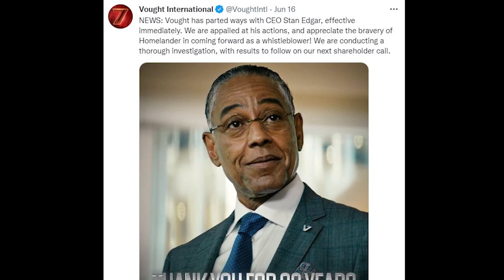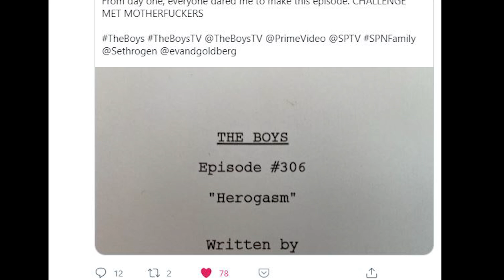The Boys Season 3 Episode 5 Breakdown, Marvel Easter Eggs and Ending Explained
The Boys Season 3 Episode 5. Jensen Ackles Soldier Boy Marvel Easter Eggs, Ending Explained, Homelander & Season 3 Episode 6 Herogasm

Covering Full The Boys Season 3 Episode 5. The Last Time to Look on This World of Lies. Jensen Ackles Soldier Boy Ending Explained. How Soldier Boy's Special Power can disable Homelander. And How Butcher will work with Stan Edgar. Butcher Powers Explained, New Compound V Powers. Marvel Avengers Movies Easter Eggs, Captain America, Justice League Easter Eggs. Stan Edgar, Vought's Grand Plan Explained. Victoria Newman Explained and Backstory Revealed. And The Boys Season 3 Episode 6 Herogasm Trailer.

Homelander vs Stan Edgar and Victoria Neuman Explained. Captain America Civil War Winter Soldier and Marvel Easter Eggs. What Really Happened to Soldier Boy Explained. Why they kept Soldier Boy captive. Hughie Powers Explained. And The Boys Season 3 Episode 5 Trailer.

The Boys Season 3 Episode Schedule and Details and new Storyline. Victoria Newman Secret Superhero and Ryan Superboy References. Homelander Stormfront Future, Dark Justice League new characters. Injustice Superman Comparisons and The Boys Season 3 Jensen Ackles Announcement with Captain America Avengers Easter Eggs. There are a billion easter eggs and references.

There will be more Marvel Trailers like Black Panther 2 Trailer, Thor Love and Thudner Trailer. She Hulk Trailer, Secret Invasion Trailer, and lots more like Deadpool 3, Fantastic Four and Secret Wars Teaser videos that I'll cover too.

My Full Obi-Wan Kenobi Episode 6 Finale video and Ms Marvel Episode 3 will post next wed. My Full video for The Boys Season 3 Episode 6 Herogasm will post next Fri!